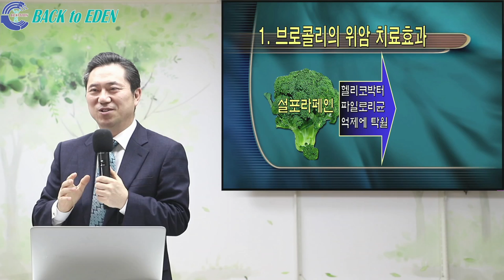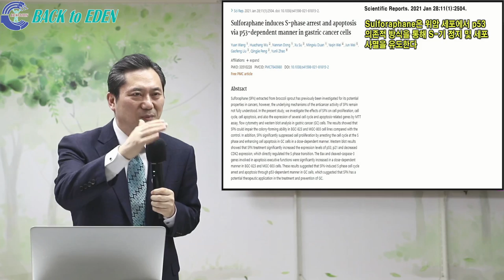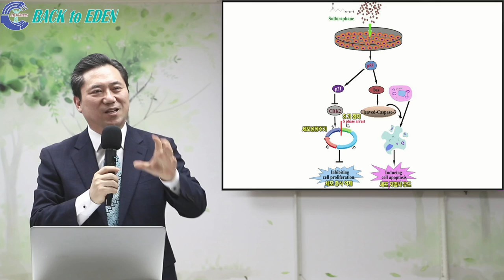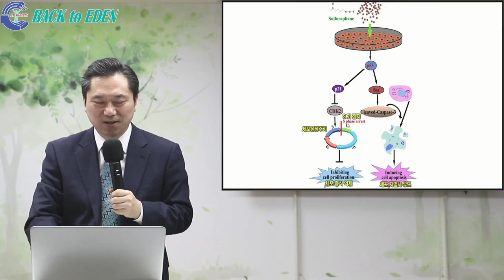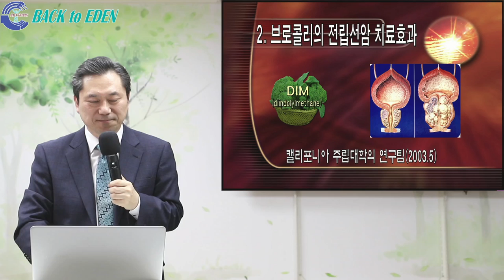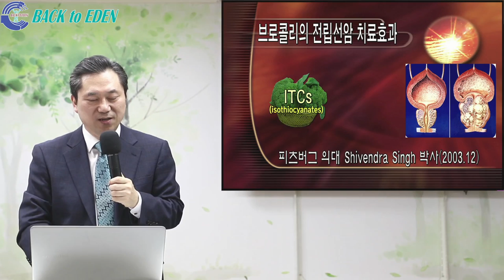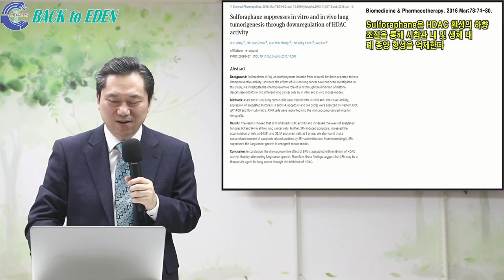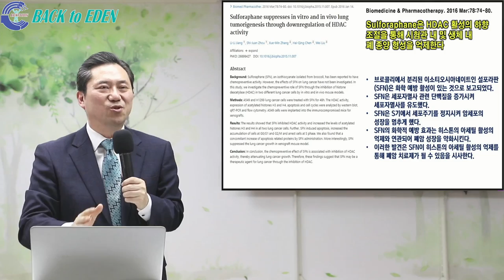#386. 브로콜리! 놀라운 질병 치료 효과 [양일권 박사]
※ 주소         : 강원도 속초시 청봉로 5길 29 (설악동 254번지)
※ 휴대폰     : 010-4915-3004